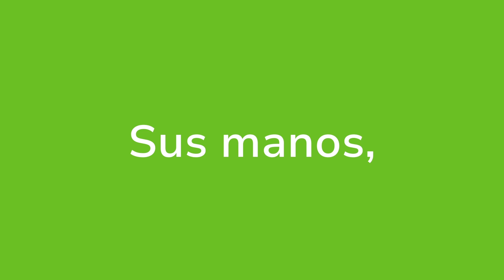Consulados Móviles de Guatemala en USA para junio 15 y 16 2024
Sí eres guatemalteca o guatemalteca viviendo en Estados Unidos, toma nota, porque en estas ciudades habrá consulados móviles para el fin de semana del 15 y 16 de junio de 2024.